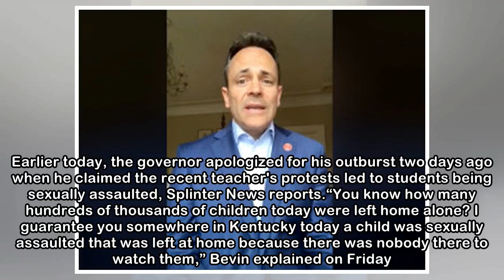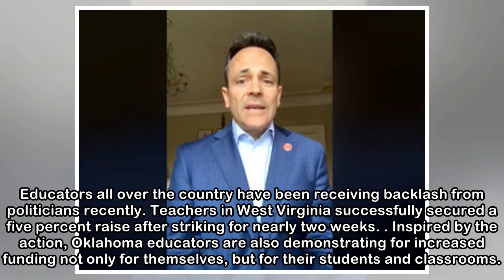Kentucky Governor Apologizes for Associating Teacher Protests with Child Sexual Assault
When you were a kid, remember grown-ups would tell you to apologize "like you mean it?" Well, Kentucky Governor Matt Bevin could use that advice right about now. Earlier today, the governor apologized...